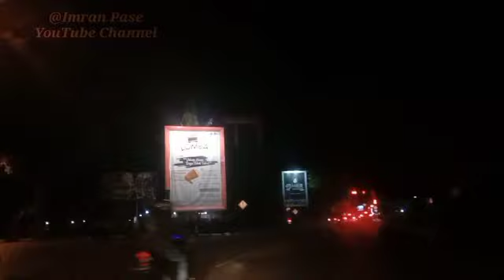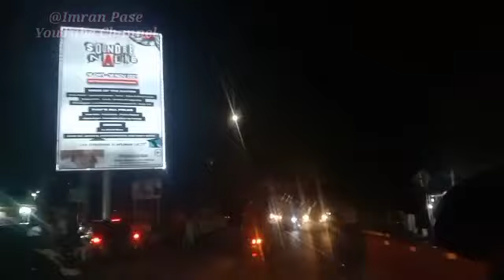Bermalam Minggu di Kota Banda Aceh TIJ Jaga Pos Ronda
@Imran Pase

Abaikan Pesan Imran Pase, Tij Tamat Riwayat.

Terimakasih telah mengunjungi Chanel Kami, pembahasan seputar Nanggroe Aceh.
Bila anda ingin terus update informasi Aceh dari kami, silahkan Subscriber dan Like Chanel ini, sertakan komentnya..trims”